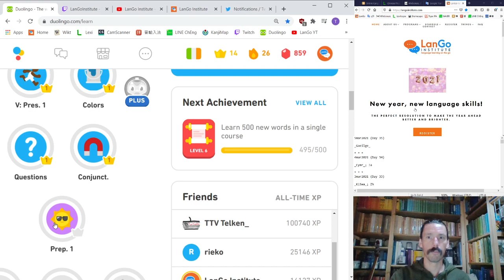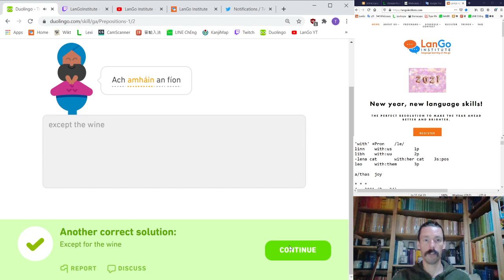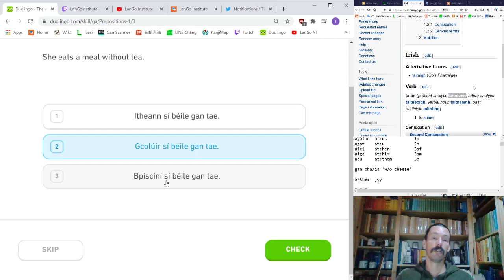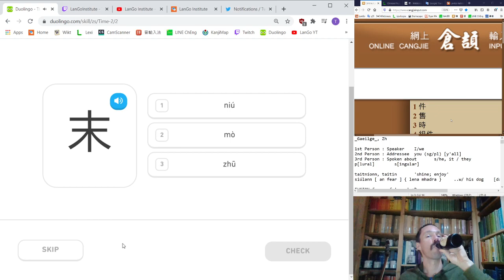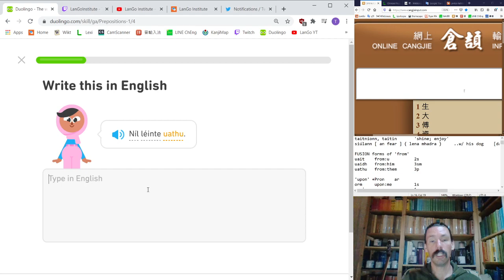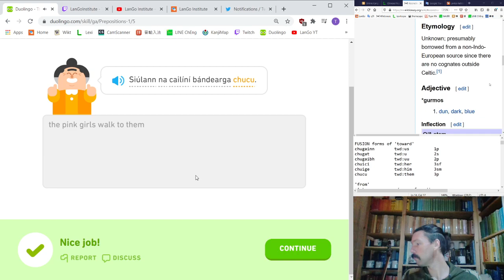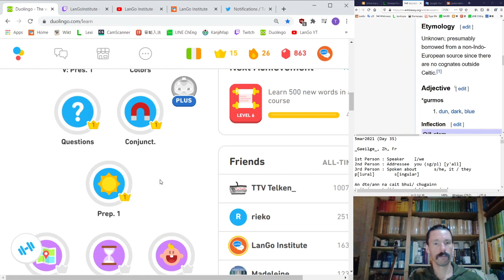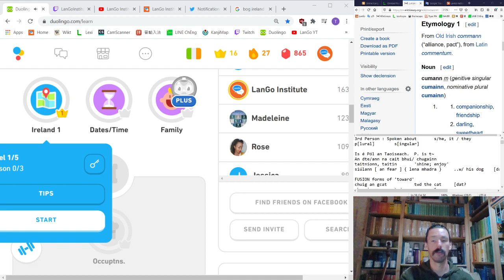Day35 of VerbAlly - Mostly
Doing AllTheLanguages on Duolingo